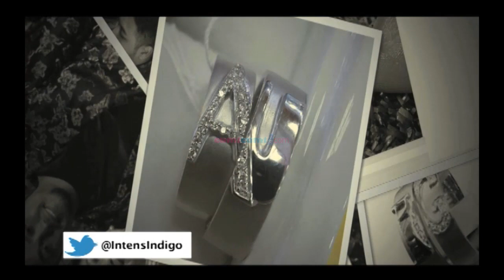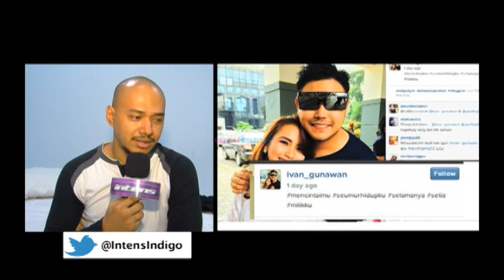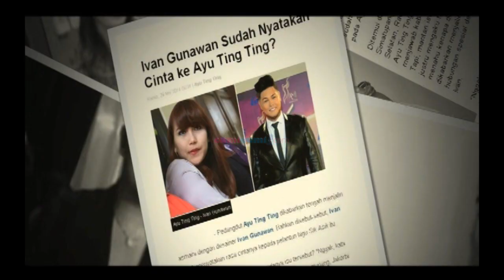Igun Maju, Husein Tak Gentar - Intens 18 September 2014